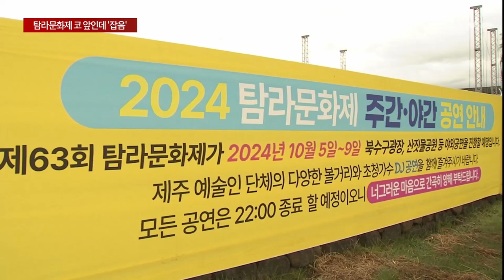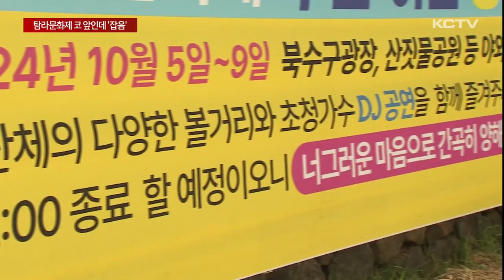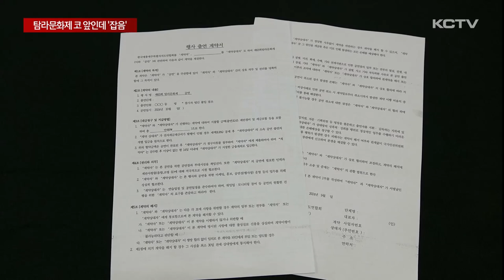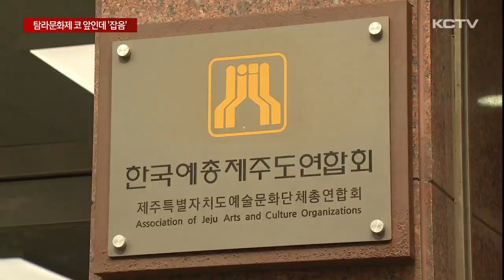제주대표축제 탐라문화제 코 앞인데 '잡음'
제주의 축제 가운데 가장 규모가 크고 긴 역사를 자랑하는 탐라문화제가 오는 5일 개막합니다.

올해도 제주의 역사와 민속·생활문화를 보여줄 다양한 프로그램들이 준비중인데요.

하지만 다양한 장르의 음악 예술인들이 펼치는 공연 무대를 놓고 잡음이 일고 있습니다.

참가팀 규모나 출연료 등이 대폭 축소되면서 공연을 예정했던 팀들이 출연을 거부하는 등 집단 행동 움직임을 보이고 있습니다.

탐라문화제 개막일이 다가오면서 원도심 곳곳에선 무대 설치 등 막바지 준비 작업이 한창입니다.

올해 축제에서는 기원문화와 민속문화, 예술문화, 참여문화 4개 분야와 18개의 다채로운 프로그램이 펼쳐집니다.

특히 음악과 무용 등 도내,외 다양한 예술인들의 열띤 공연도 선보입니다.

[이정훈 기자]
"하지만 이번 탐라문화제에서 신설된 탐라국제뮤직페스티벌을 놓고 잡음이 일고 있습니다. "

버스킹과 국악, 대중 음악 등 문화 예술인들의 무대인 탐라예술무대에 참가예정이던 일부 공연팀들이 대폭 삭감된 출연료와 축제 운영 방식에 문제점을 제기하고 있습니다.

이들은 탐라문화제가 문화예술축제를 표방하면서 참가 예술인들에 대한 처우가 홀대 수준이라고 주장하고 있습니다.

실제 올해 탐라문화예술무대에 출연하는 팀들이 받는 출연료는 최근 3년간 지급했던 것과 비교해 절반 이상 줄었습니다.

1인 싱어송 라이터가 받는 출연료는 지난 3년간 평균 20만원에서 30만원 사이였지만 올해는 최대 10만원으로 삭감됐습니다.

특히 일부 공연팀들은 출연료마저 명시되지 않은 백지 계약서를 받았다며 출연을 거부하는 등 반발하고 있습니다.

[○○ 공연팀]
"백지계약서가 세상에 어딨어요? 그 계약서라는 것 자체가 기본적으로 계약서를 안 쓰더라도 기본 페이를 얘기를 할 때 그렇게 백지계약서라는 걸 받아본 적이 없죠. "

그러면서 예년보다 참가팀 규모가 절반 이상 줄어 제주지역 예술인들의 공연 기회가 위축됐다는 주장도 나왔습니다.

이들은 이같은 탐라예술무대 축소 원인으로 신설 프로그램인 탐라국제뮤직페스티벌을 꼽고 있습니다.

인디 밴드나 DJ등 새로운 음악프로그램을 기획하면서 종전의 탐라예술무대가 위축됐다고 주장합니다.

특히 같은 탐라문화제 프로그램인데도 탐라국제뮤직페스티벌에 비해 상대적으로 탐라예술무대 홍보가 부족했다고 강조합니다.

[최현철 / 제주대중음악협회 사무국장]
"홍보 자체도 탐라예술무대는 지금 거의 홍보가 안 되고 있는 상황이고 (탐라국제뮤직페스티벌) 이것은 단독 인스타를 통해서 계속 홍보 매일 개별 팀을 소개하면서 계속 올라오더라고요."

이에 대해 탐라문화제를 운영하는 예총측은 전체적인 탐라문화제 운영 예산 축소로 공연팀들의 출연료가 줄었다고 설명했습니다.

특히 참가팀들은 인지도와 공연 실적 등을 고려해 출연료 산정에 차등을 뒀을 뿐 차별은 없었다고 해명했습니다.

[한국예총제주도연합회 관계자]
"인원 수 대비 (출연료가) 내려간 부분이 있어요. 근데 인원수는 코로나 당시 무대에 설 수 있는 기회가 없기때문에 예총에서 제주 예술인들을 배려하는 마음에 많이 무대에 올렸어요. 코로나가 끝나고 2년째 접어드는데 그걸 계속 유지한다면 새로운 프로그램이 생길 수가 없다."

또 공연팀들의 거부는 공모 과정에 지원했던 다른 공연팀으로 대체하는 방안을 검토하고 있다고 덧붙였습니다.

제주의 가장 규모가 크고 오랜 역사를 자랑하는 탐라문화제가 개막을 코 앞에 두고 있지만 공연팀들이 출연을 거부하는 등 집단 행동 움직임을 보이면서 잡음이 커지고 있습니다.